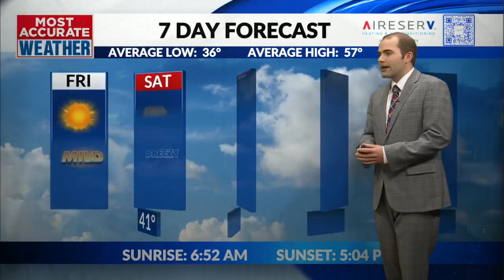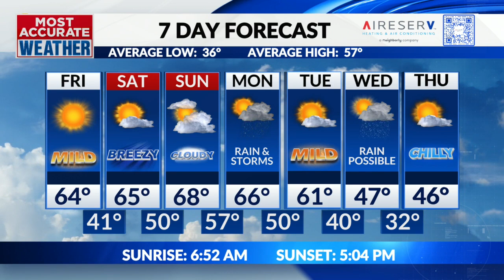Will we see severe weather next week?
Friday, November 15 | Tom's Midday Forecast